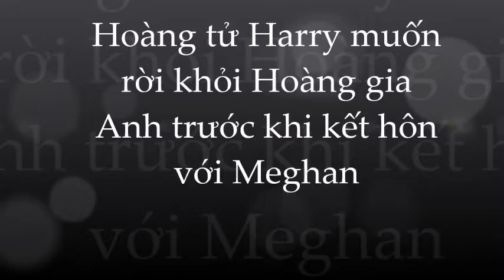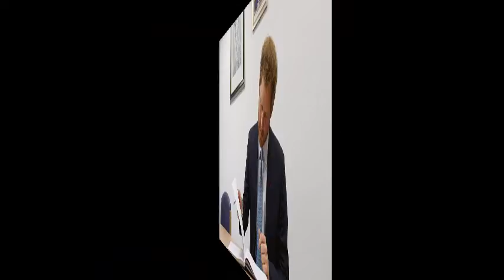Tuổi thơ buồn bã và tổn thương; Harry từng muốn rời khỏi Hoàng Gia từ lâu